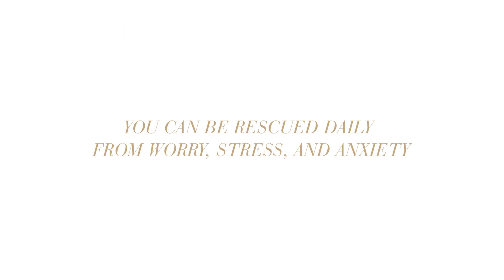Join the Rhythms of Renewal Online Bible Study in 2020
The Rhythms of Renewal Online Bible Study with bestselling author and Bible teacher Rebekah Lyons starts January 20, 2020 and registration is FREE

Are you ready for a fresh start? Declare 2020 your RENEW YEAR! In this five-week study you will walk through four practical rhythms to establish in your life - Rest, Restore, Connect, Create - that will help you discover how to:

- Take charge of your emotional health, and inspire loved ones to do the same.
- Overcome stress and anxiety with daily habits that strengthen you mentally and physically.
- Find joy through restored relationships in your family and community.
- Walk in confidence with the unique gifts you have to offer the world.

Don't miss out! Register today to get the FREE first chapters, worksheets, and other downloads.